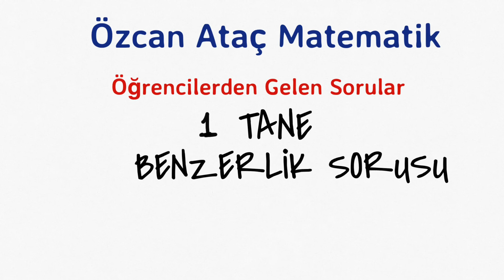Öğrencilerden gelen sorular - bir dikdörtgen ve benzerlik sorusu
Soru çözümü
Geometri soru çözümü
Benzerlik soru çözümü
Dikdörtgen soru çözümü